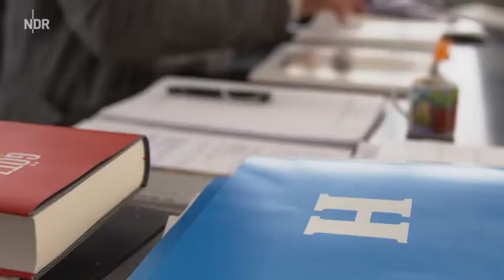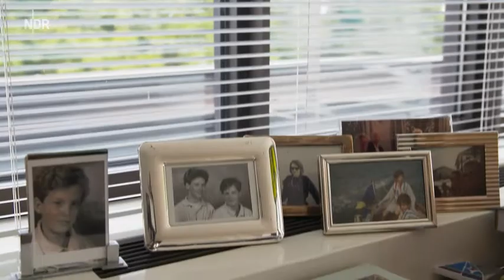Der Altonaer Balkon [NDR 2017]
NDR "Rund um den Michel" 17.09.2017

Der Altonaer Balkon ist nicht nur eine grüne Plattform mit Fernsicht, sondern auch Treffpunkt für Verliebte, Hochzeitsgesellschaften, Biergarten-Besucher oder Ingress-Spieler.